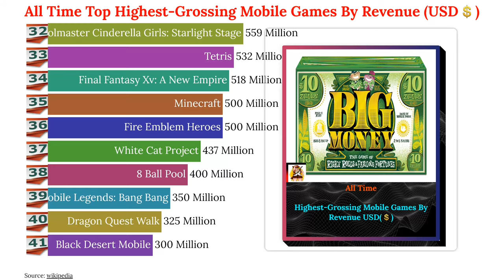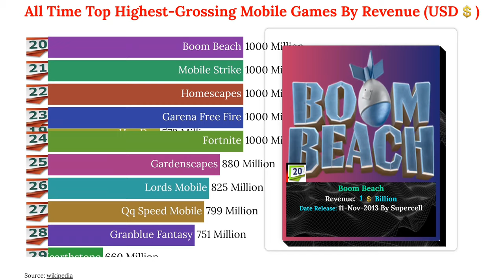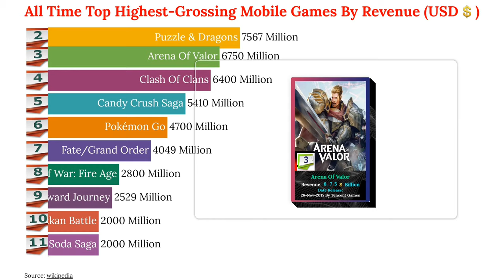Heighest Grossing Mobile Games (All Time Top 100).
Highest-grossing Mobile games All Time.
Mobile games have changed a lot over the years.

Some gamers still have their misgivings, but the quality of mobile games continues to rise, and with that, some serious money is being made.

An increasing number of mobile games have generated over $1 billion of lifetime revenue.

Some now do so on an annual basis.

So we’ve put together an ongoing list of Heighest  grossing mobile games officially confirmed, or reported, to have crossed into the $1 billion bracket.

In fact, we're now waiting for one of these games to be the first to hit $10 billion in lifetime revenue.

That's something we discussed with mobile game entrepreneur Neil Young below.